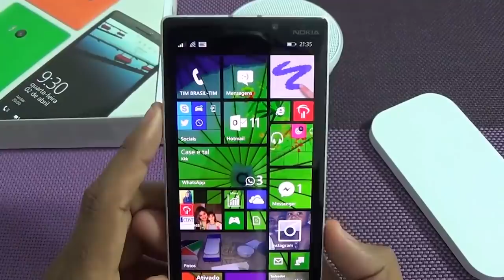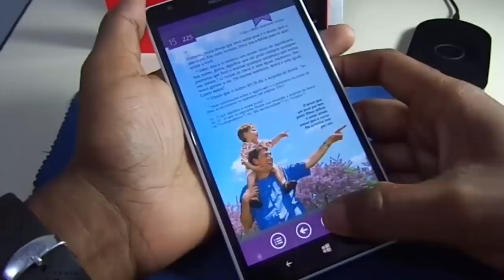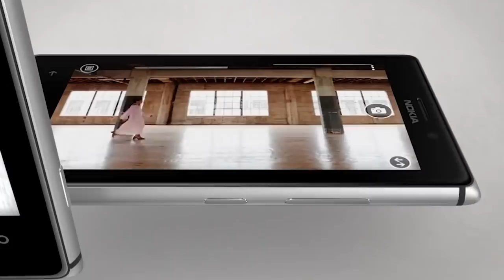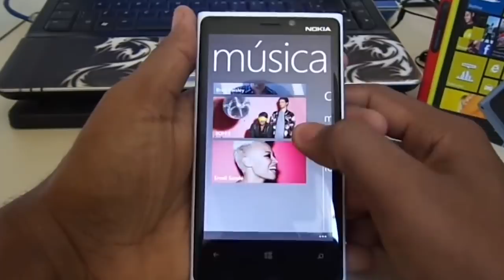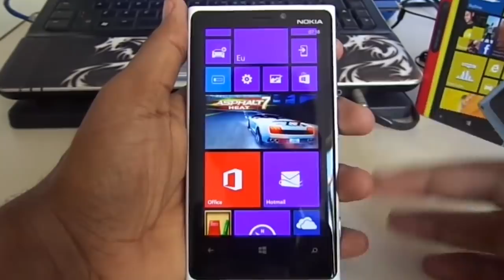TOP 5 SMARTPHONE WINDOWS QUE TODO MUNDO QUERIA TER EM 2013 / 2014